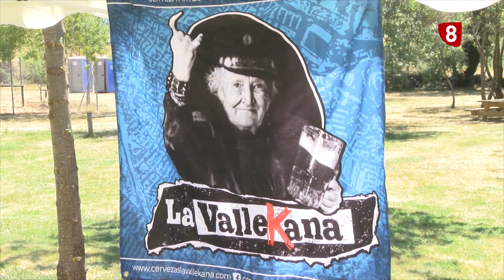Presentación Feria Cerveza Artesana en San Cristóbal